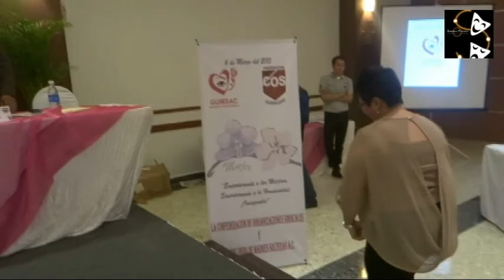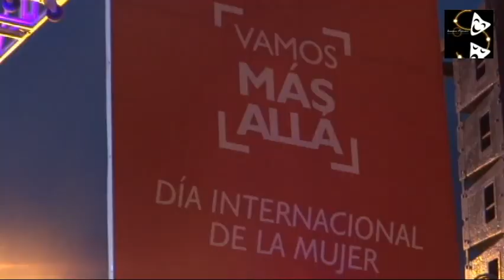sensations zone, especial Fanny Torres en los galardones VIRGINIA SOTO